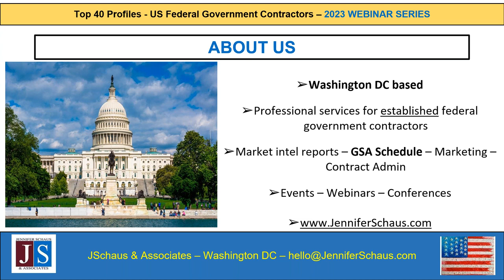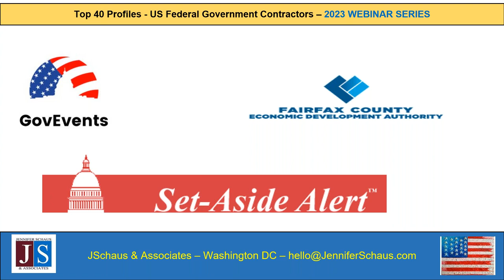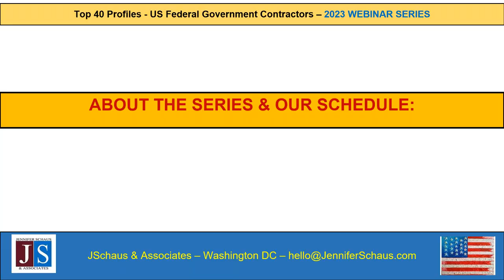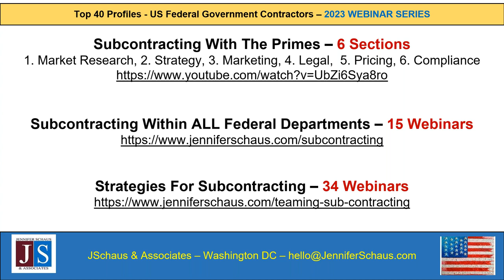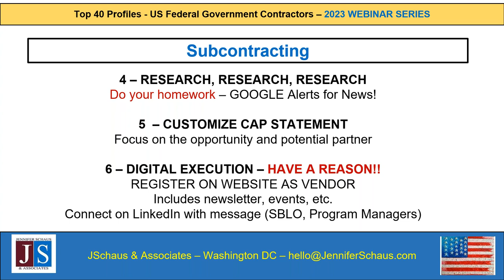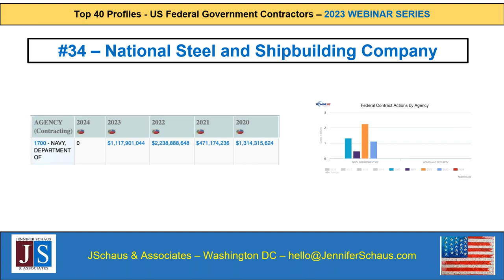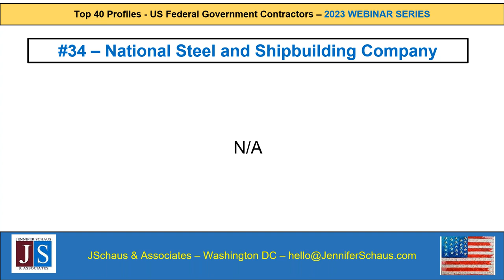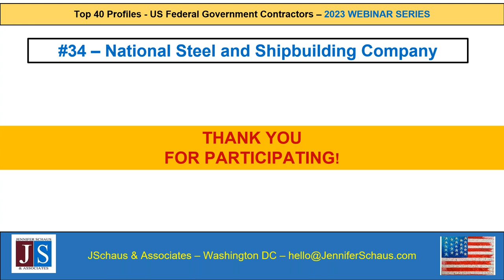Top 40 Federal Contractors - PROFILE #34 - General Dynamics/ NASSCO National Steel & Shipbuilding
Profile:  Top 40 US Federal Government Contractors